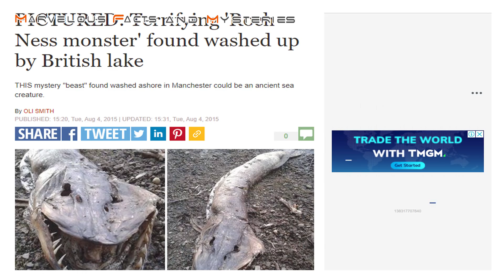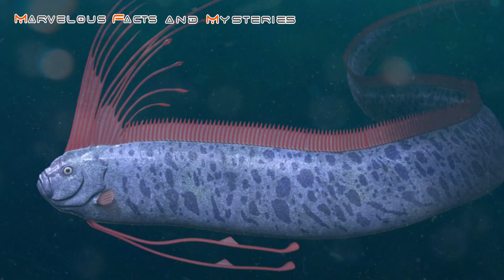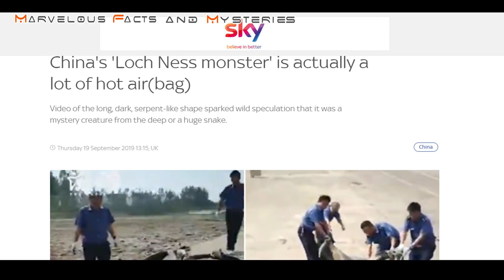NAKAKATAKOT NA NILALANG ang NAKUNAN ng CAMERA sa isang ILOG, Halimaw nga ba?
Isang nilalang na may tinatayang haba na animnaput limang talampakan o halos kasing haba ng dalawang bus na pinag dugtong, ang namataan sa isang ilog,

anu nga ba ang nilalang na ito? Hindi kaya ito na ang alamat na matagal ng hinahanap at pinag uusapan na walang iba kundi ang lochness monster o hindi kaya ito’y isang dambuhalang sawa na inanod lang ng malakas na baha?

Ang katotohanan ay malalaman nyo na at siguradong hindi nyo aasahan.

😍 Welcome back to MARVELOUS FACTS & MYSTERIES kung saan matutunghayan nyo ang iba't ibang klaseng KWENTO na maari nyong kapulutan ng ARAL o KAALAMAN Wag nyo sanang kalimutang mag iwan ng comment at i-LIKE kung nagustuhan mo ang VIDEO na to and PLEASE SUBSCRIBE para lagi kang updated